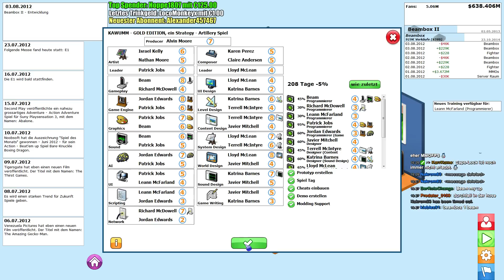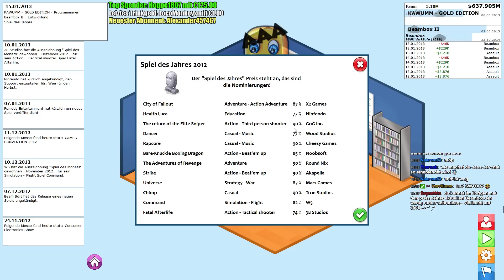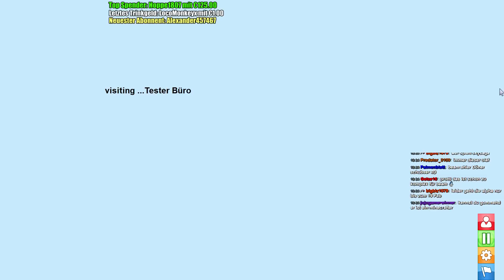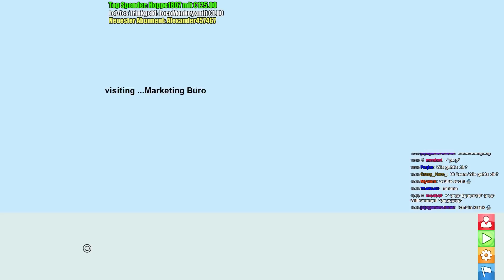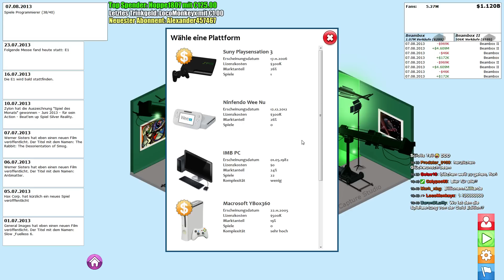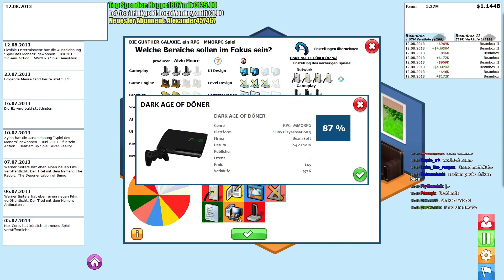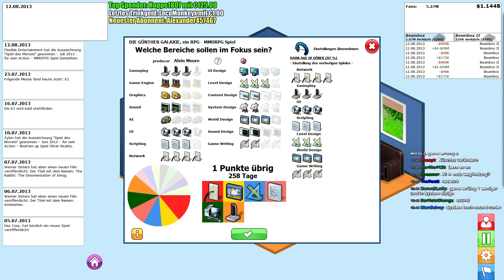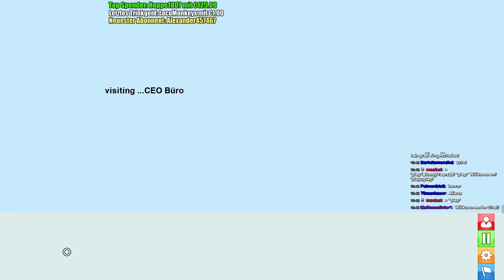Let's Play GamersGoMakers #038 1.000.000.000$